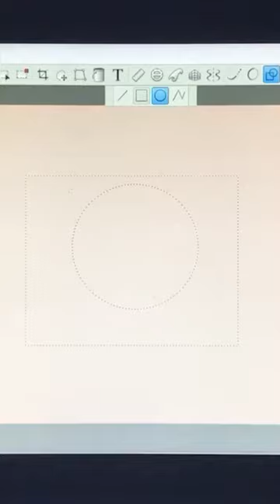Aerie art / Xp pen deco v2 / eye art/ digital art / pen tablet art /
hello dear ☺️
I'm Nitesh Art

new video bahut jald aayegi

                       ( Nitesh Art )

Outline sketch
Full sketch tutorial
Drawing mastery
Drawing tutorial
Art tutorial
Step by step process
Art card
Mechanical pencil sketches
pencil
how to draw outline
Outline tutorial
How to Sketch -how to improve proportions

-portrait drawing lessons for beginners -Improve Drawing skills

-classical lesson

-information on complete online drawing training - online drawing course -online art university

- best drawing courses in India - online drawing classes

-Realistic Oil painting -oil painting on paper -growing as an artist

master copy studies -Art studio tours -drawing lessons in Hindi

-portrait drawing tutorials in Hindi - Art materials -videos on commissioned Artwork

-sketchbook tour in Hindi -Art vlogs -110+ Art lessons in Hindi and much more...